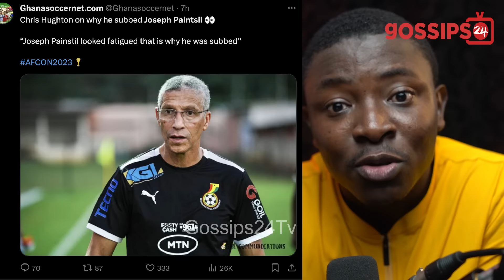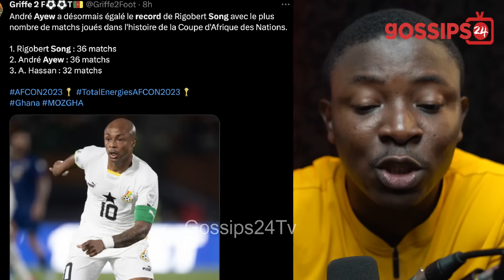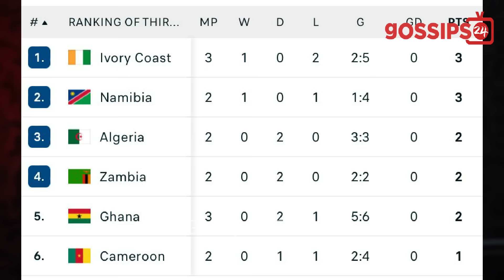Black Stars Goalkeeper Richard Ofori Reveals Why He Made Mistake & Ghanaians Attαck Team At AFCON